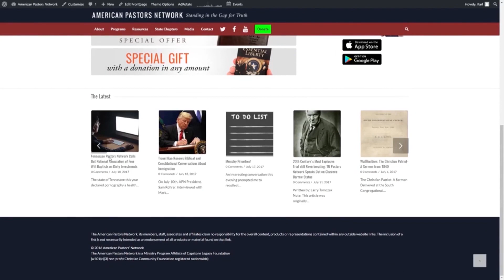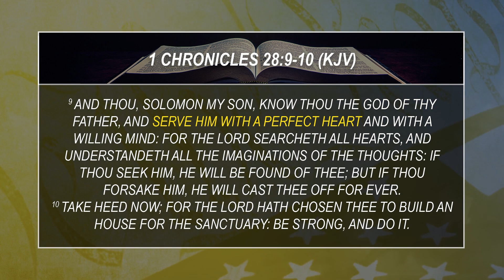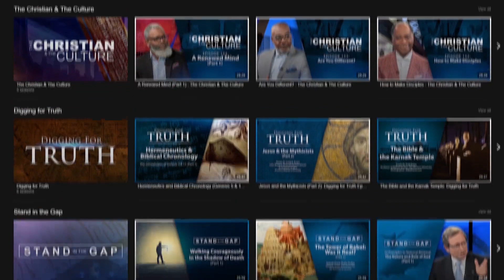Stand in the Gap TV: God’s Blueprint for Life: Part 3 - The Poison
Episode 229: The Bible records the life of King David. The Bible mentions a very close relationship between God and David as it describes David as being a man after God’s own heart.

God also gave to David a divine and eternal promise delivered through Nathan the prophet known as the Davidic Covenant. This was an unconditional covenant through which God promised to David and Israel that the Messiah (Jesus) would come from the lineage of David and would establish a kingdom that would endure forever.

At the end of David’s life his son Solomon was designated by God as the replacement for David. The first in the long lineage of David leading to the Messiah. In 1 Chronicles 28 David gives to Solomon a blueprint for successful leadership both personally and nationally as king and urged him to embrace the blueprint. That blueprint has not changed and remains the blueprint for any and all people wanting to live or lead successfully today.

This program is part three of a three-part emphasis that identifies the wisdom of David as given to Solomon as David prepares to die and Solomon prepares to ascend the throne.

Join us as we continue to look at the topic, “God’s Blueprint for Life: The Poison”.